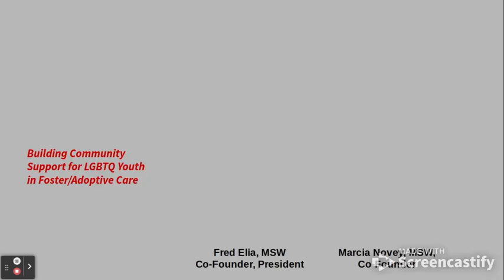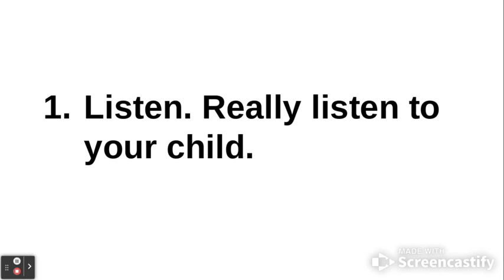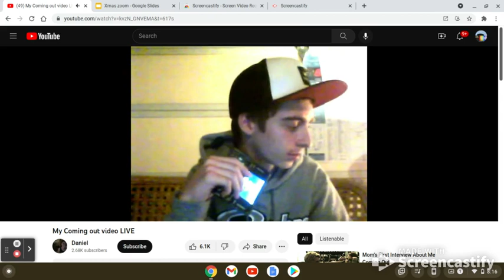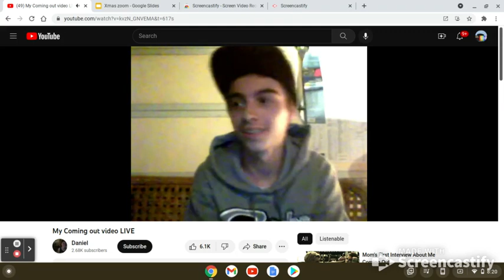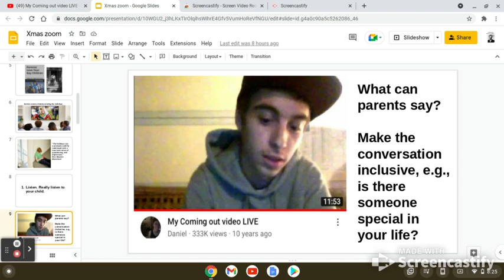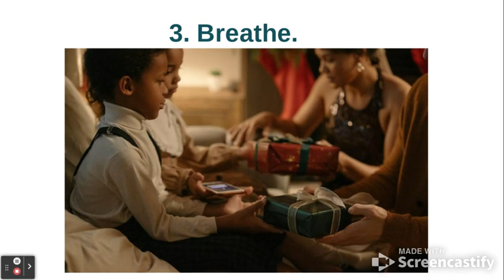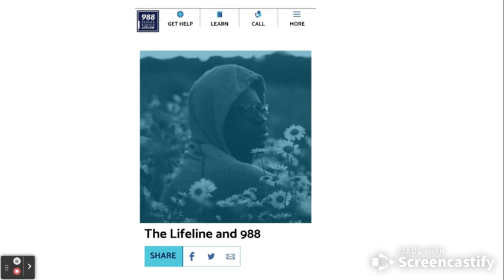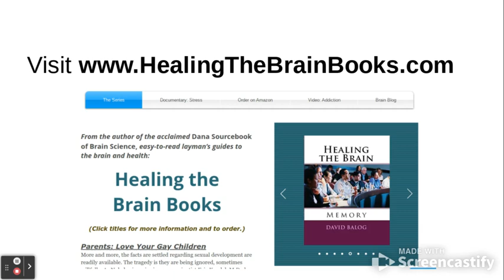Queer holidays: Support for LGBTQ youth and parents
Here's a montage for our Network of Support call this week for LGBTQ Youth and the Holidays. Remember to breathe. Have the best holiday possible.

Resources we discussed

The Lifeline
Dial 988